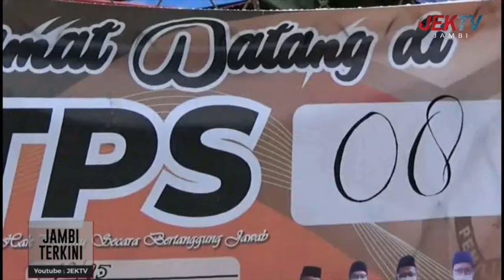KASUS COVID-19 KIAN MENINGKAT, PILKADES MERANGIN DITUNDA